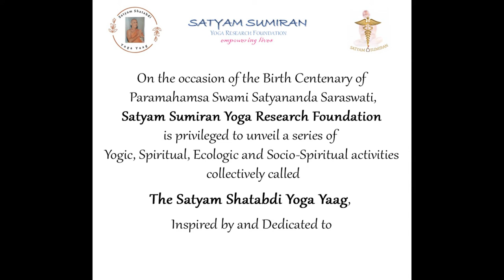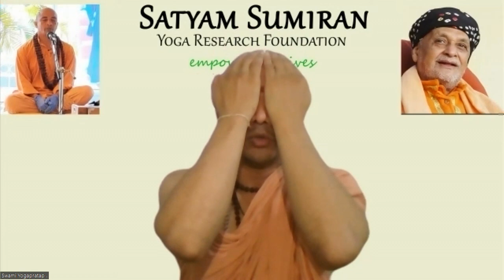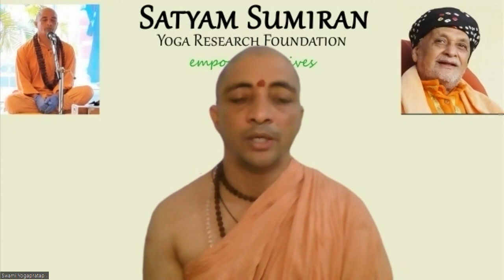In Conversations - Karma Yoga